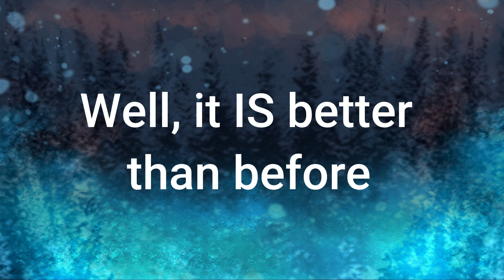Is the NEW Memory Game GOOD?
I always never cared for the Memory Game in My Singing Monsters, except for the original of course.
Maybe that will change today question mark
Friend Codes:
My Singing Monsters - 83124360JC
My Singing Monsters (Steam) - 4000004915KJ
My Singing Monsters DOF - VJK68WYQ